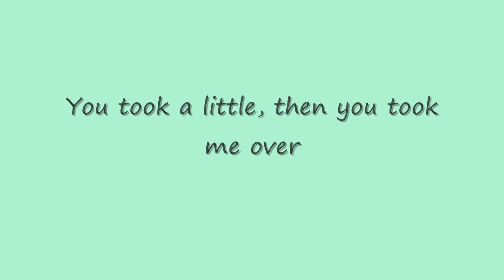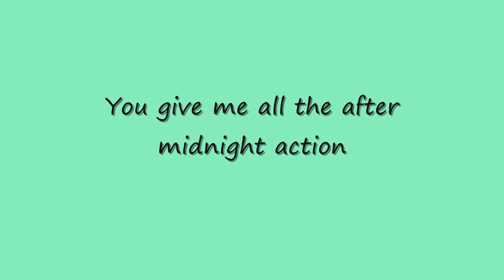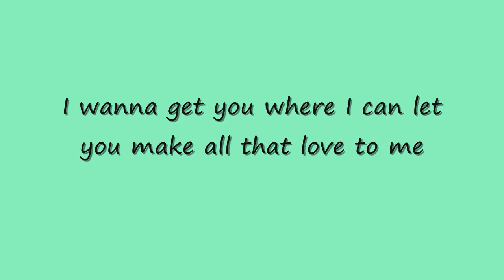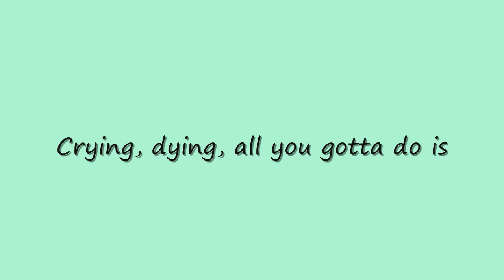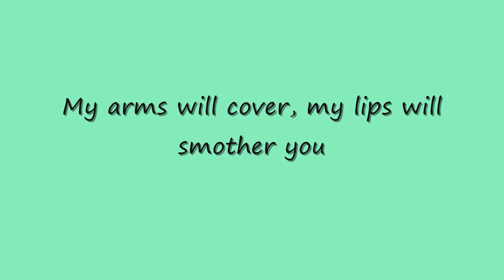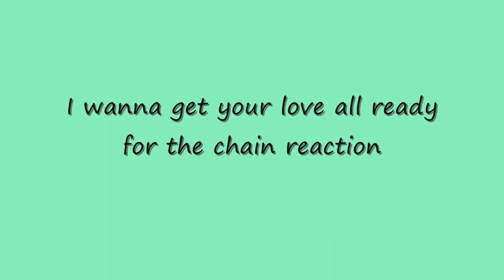Diana Ross - Chain Reaction Lyrics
Diana Ross - Chain Reaction with lyrics

Watch, Read, Listen, Sing-along